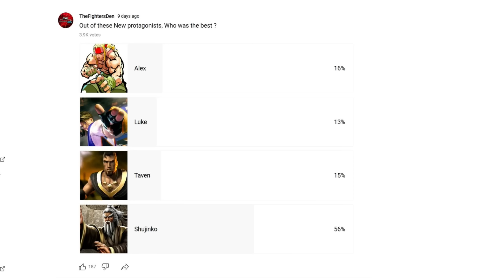Onaga's Army - King Jerrod - Mortal Kombat 1